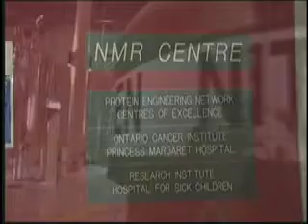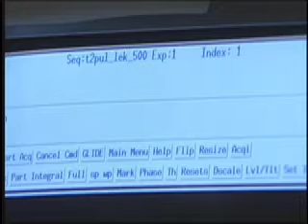University of Alberta Alumni Recognition Awards 2009 - Lewis Kay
One of the world's leading biochemists, Lewis Kay is recognized for his cutting-edge research in biomolecular nuclear magnetic resonance spectroscopy. The University of Toronto professor and researcher has been instrumental in developing new three- and four-dimensional nuclear magnetic resonance methods for obtaining pictures of complex biomolecules.

This revolutionary work has led to important discoveries, helping researchers understand the underlying biological characteristics of diseases. This understanding has increased the probability of finding ways to cure or prevent diseases such as cancer.